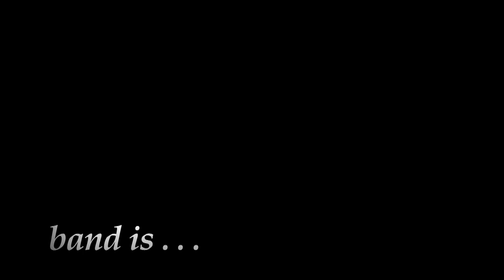DOCUMENTARY - 2012 KAILUA HIGH SCHOOL MARCHING BAND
00:00 Documentary with interviews and highlights of performances
13:13 "Band Is...:  (30 second promotional video)